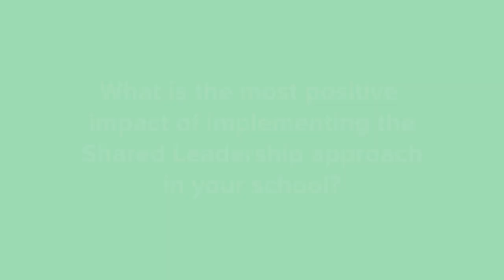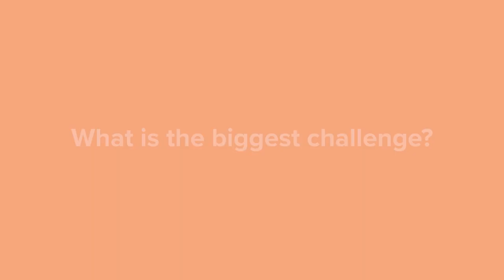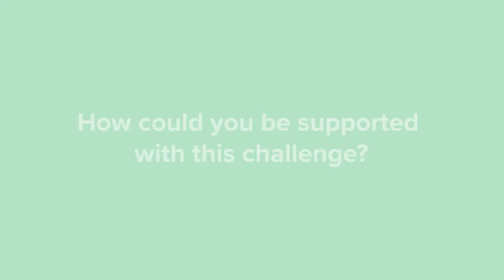L2C Teachers Video | Shared Leadership in our school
L2C Learning Leadership for Change Project has interviewed teachers about the implementation of Shared Leadership in their School.

Thanks to the leaders who starred in this video:

- - Camilleri, Suzanne. St Nicholas College Rabat Middle School, Malta
- - Cohen, Ana. Agrupamento de Escolas de Alcanena, Portugal
- - Labbe, Tim. RHIZO Lyceum OLV Vlaanderen, Belgium
- - Ruggiero, Laura. I.C. Figline Valdarno, Italy
- - Valle Santos, Elena. IES Los Sauces, Spain